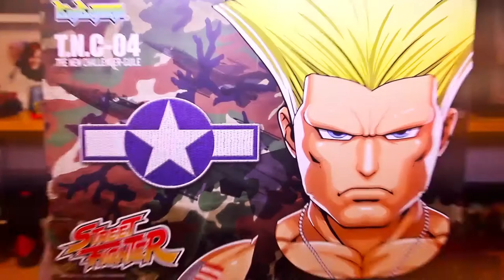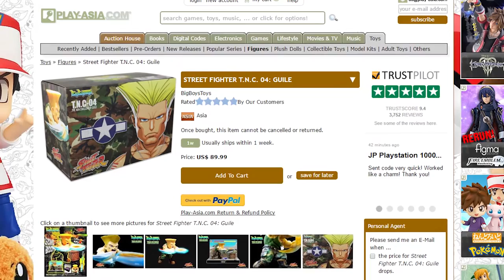Street Fighter Guile TNC 04 Figure Big boys toys - Patacoins & Karcamo Gaming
Its that time of the year to review another statue from Big Boys Toys. Its Street fighters Guile! Me and my friends from Patacoins tv decided to make another fun unboxing collab video.